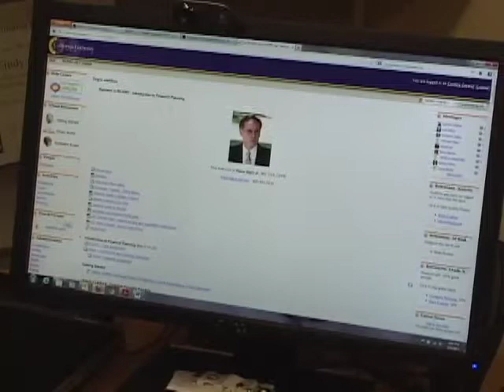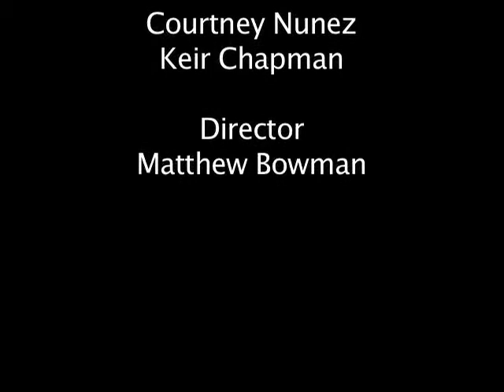News Show 3 2013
California Lutheran University, News April 2013